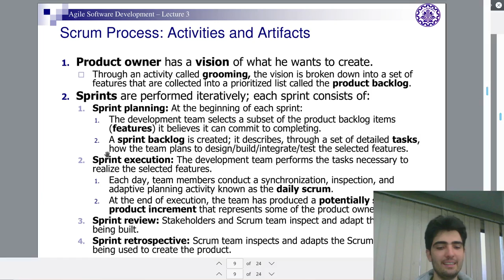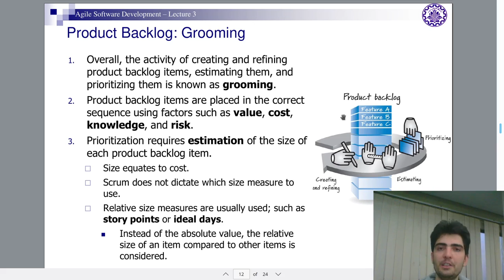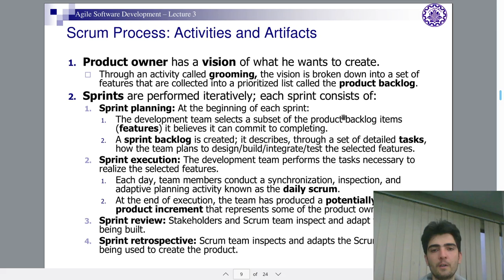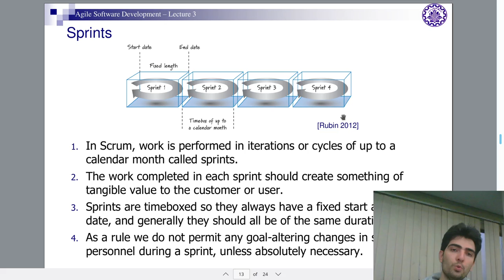مهندسی نرم‌افزار ۱۶: فعالیت‌ها و آرتیفکت‌های اسکرام